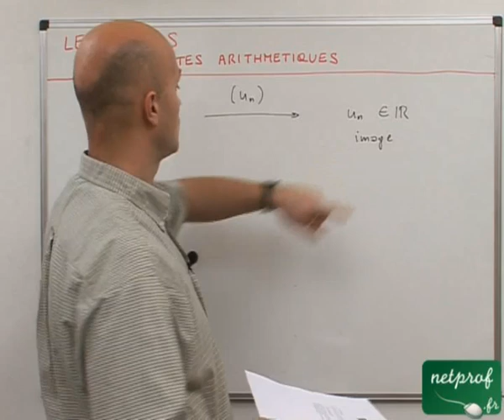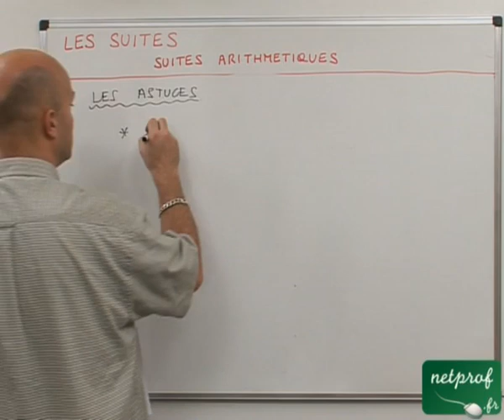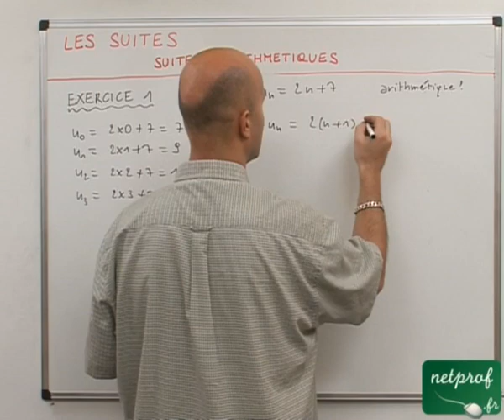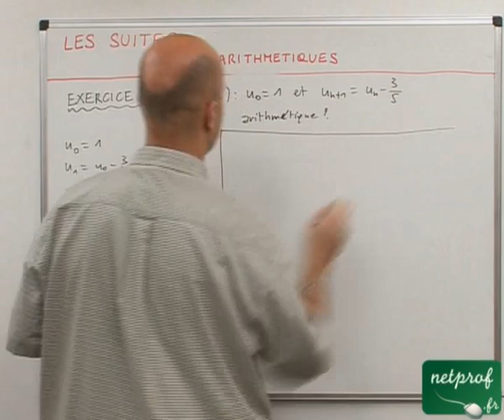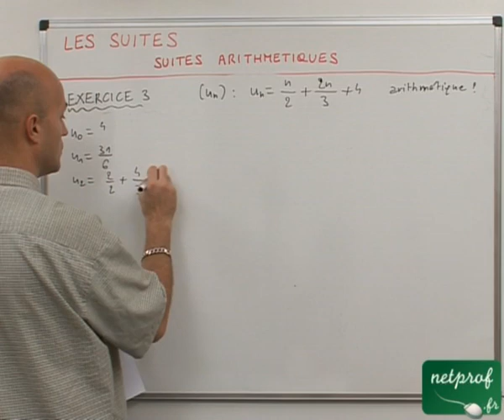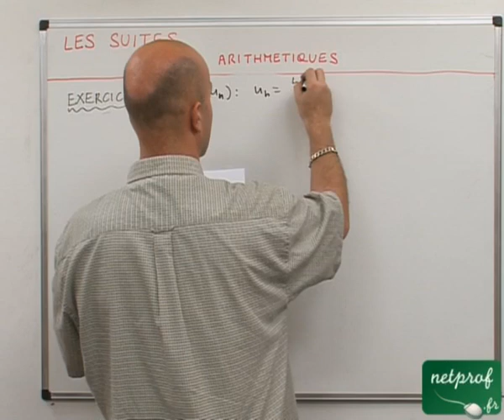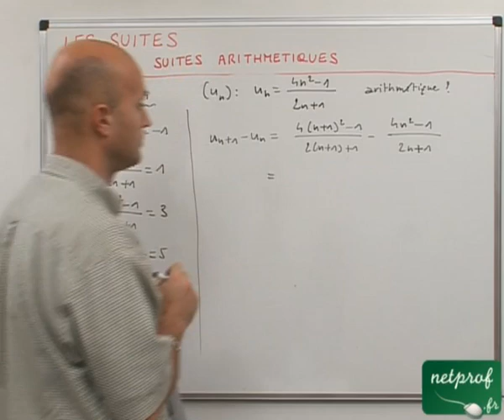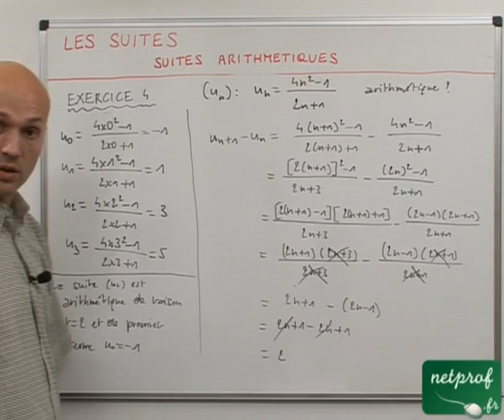37 Suites : suites arithmétiques